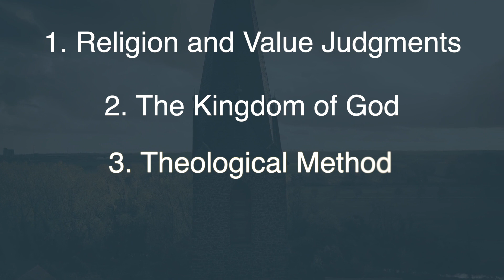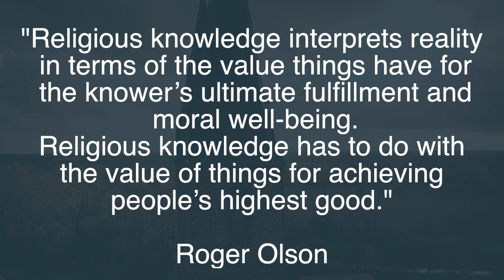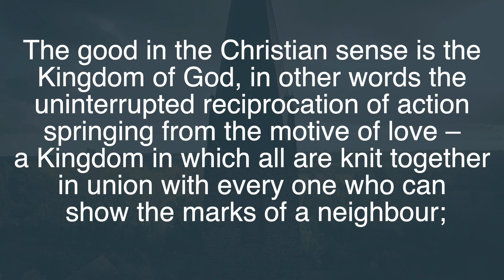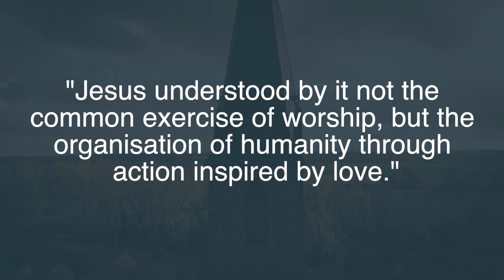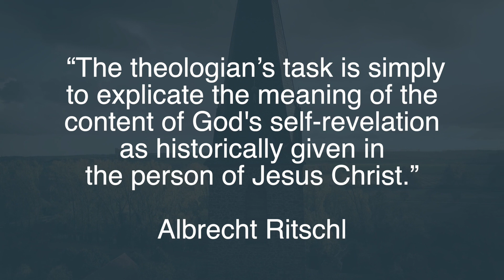The Theology of Albrecht Ritschl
Readings in Modern Theology
Stark College & Seminary